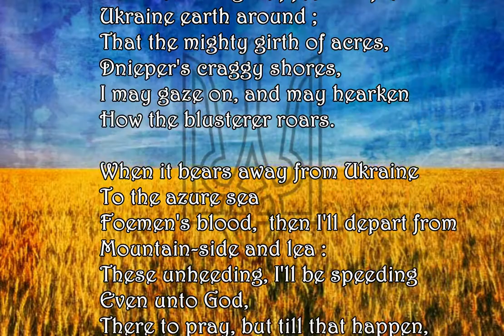Testament - Taras Shevchenko l translation by Paul Selver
Tried to find some translations of this poem and came across a few decent ones that I'd like to share as I couldn't find anyone reading them apart of the translation by John Weir which seems to be the most popular.
I personally like these four the most (Vera rich, John Weir, Ethel Voinich (yes, that voinich, well, his wife) and Paul Selver). there are a few more but no where close as close in the same tone or feel as these are to the original. ..if any, but if there's a better translation, please do share it!

When I'm dead then let me slumber
Underneath a mound,
'Mid the rolling steppe, with precious
Ukraine earth around ;
That the mighty girth of acres,
Dnieper's craggy shores,
I may gaze on, and may hearken
How the blusterer roars.
When it bears away from Ukraine
To the azure sea
Foemen's blood, — then I'll depart from
Mountain-side and lea :
These unheeding, I'll be speeding
Even unto God,
There to pray, but till that happen,
I'll know naught of God.
Grant me burial, then uprising,
Shatter every gyve ;
Drench with evil blood of foemen
Freedom that it thrive.
And my name in your great kindred,
Kindred free and new,
Ye shall cherish, lest it perish, —
Speak me fair and true.
Translated by Paul Selver

Original:

Тарас Шевченко

      ЗАПОВІТ

Як умру, то поховайте
Мене на могилі,
Серед степу широкого
На Вкраїні милій:

Щоб лани широкополі
І Дніпро, і кручі
Було видно, − було чути
Як реве ревучий!

Як понесе з України
У синєє море
Кров ворожу... отойді я
І лани і гори —

Все покину, і полину
До самого Бога
Молитися... а до того
Я не знаю Бога.

Поховайте та вставайте,
Кайдани порвіте
І вражою злою кров'ю
Волю окропіте.

І мене в сім’ї великій,
В сім’ї вольній, новій,
Не забудьте пом’янути
Незлим тихим словом!